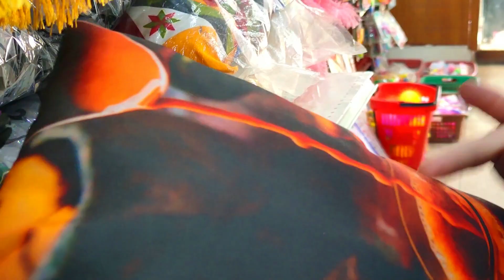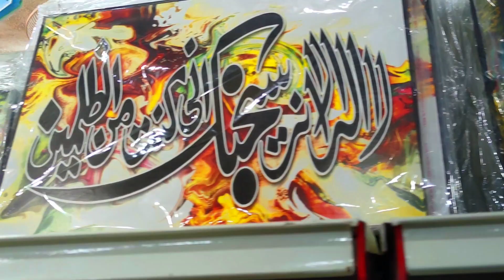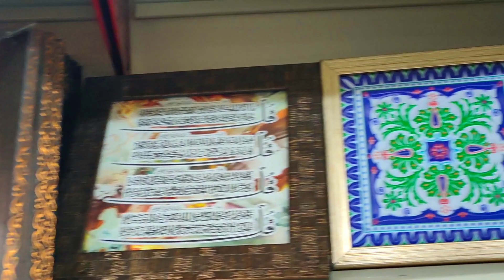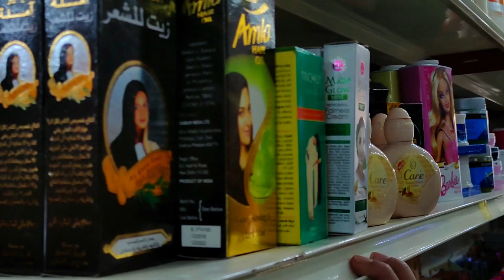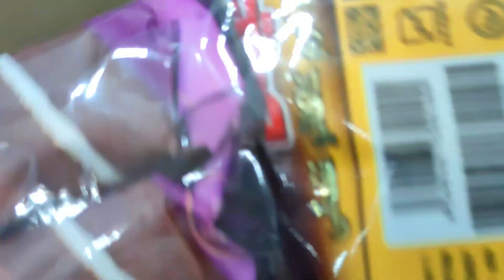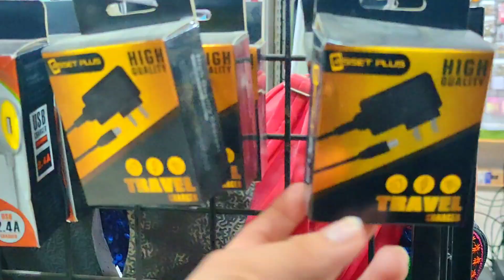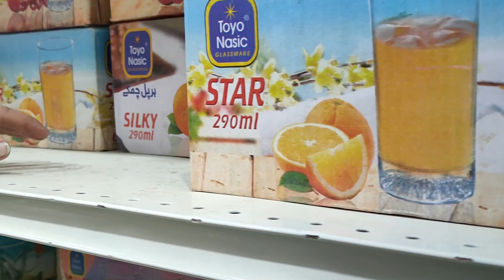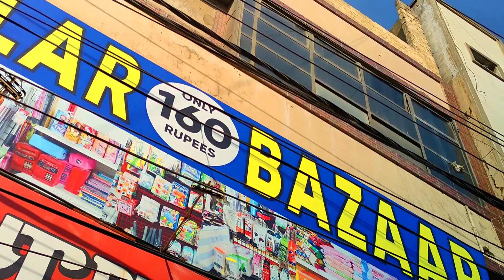One Dollar Shop | Sasta Dollar | Every Thing In Just 160 | Korangi Dollar Shop | YS FAMILY N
Assalamoalikum!
How Are You All Hope You All Are  Fine And Doing Very Well So Today's Video About  Shopping .. So The Shopping  Mall Name Is One Dollar Shopping  You Can Get Everything just in  160 Rupees Each And everything .. For more Details Please Watch Full Video And Make Sure you Hit The Like Button Do Comments Also Share This video And yeah Don't forget to Subscribe  This Channel !

Main Korangi # 4